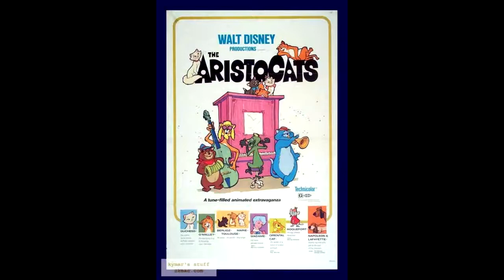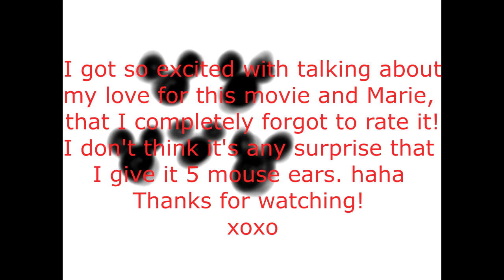The Aristocats! Disney Movie Challenge | My obsession with Marie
Hi! We're on movie #20! Its one of my favorites!
See my crazy cat lady side come out haha
Who's your favorite Disney character?

*all photos/images courtesy of Walt Disney Productions

-amazon UK
-oh my Disney
-Disney Wiki
-IMDB